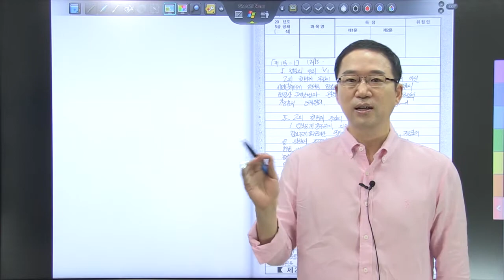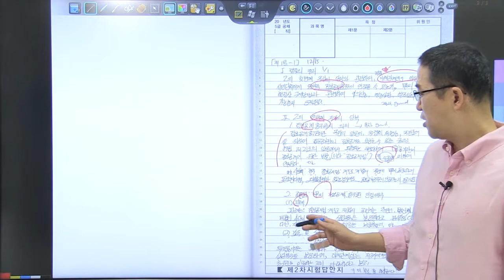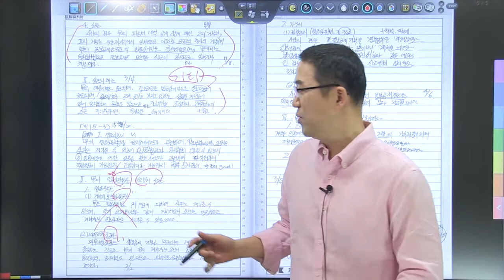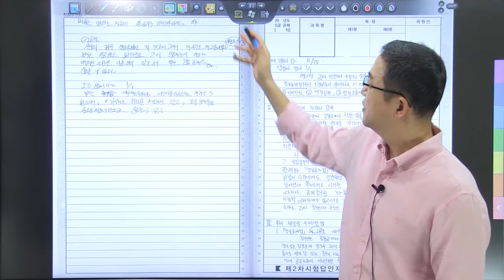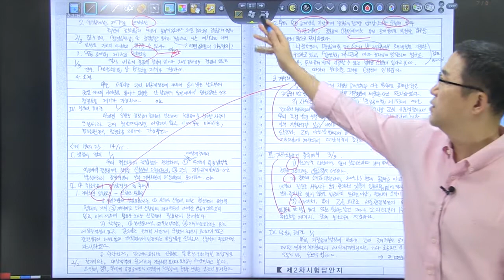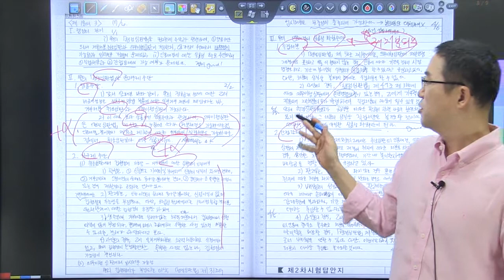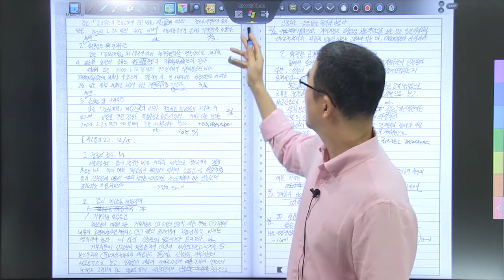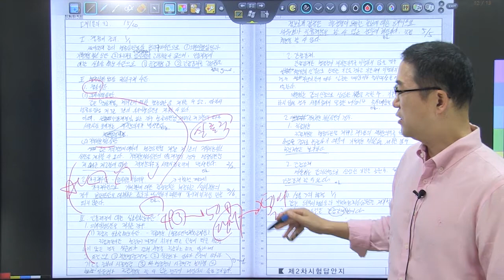2020년 5급공채 행정법 3순환 모의고사 13회 복습동영상_/정보공개/인용재결실효성확보/